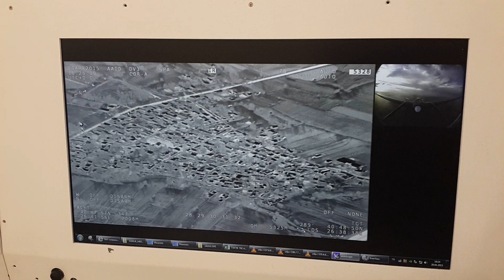29 Nisan 2015 - Bayraktar TB2 - Faydalı Yük Entegrasyon Uçuş Testleri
29 Nisan 2015 tarihinde gerçekleştirilen 11 saatlik otomatik uçuş testi kapsamında entegrasyon faaliyetleri tamamlanan 2 farklı tip Faydalı Yük Sistemi'nin test işlemleri başarıyla gerçekleştirilmiştir. Vatana ve milletimize hayırlı olsun.